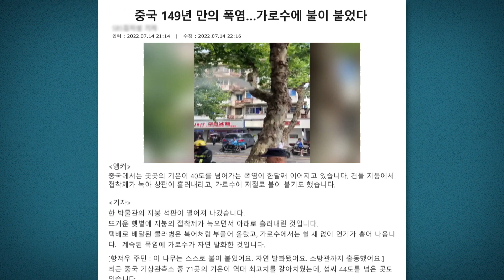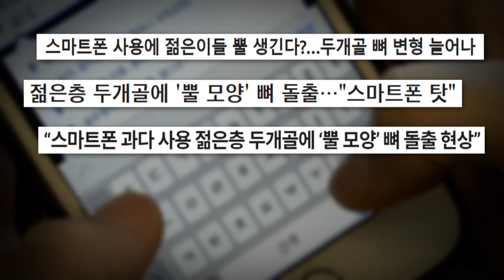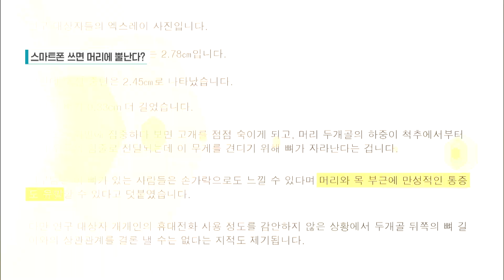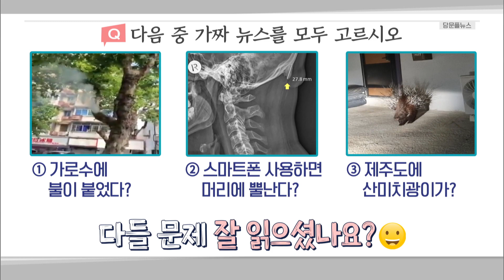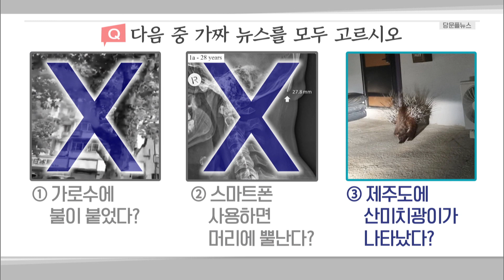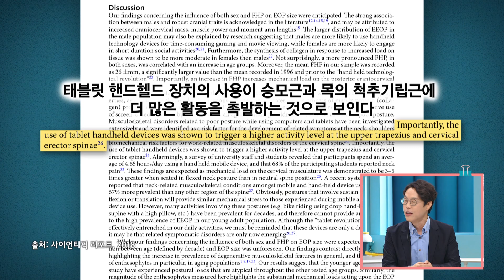당신의 문해력 플러스 - 가짜 뉴스에 속지 않는 문해력_#001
당신이 지금 보고 있는 뉴스는 진짜가 맞을까요?  거짓 정보가 섞인 기사를 가려내는 가짜뉴스에 속지않는 문해력에 대해서 알아본다.